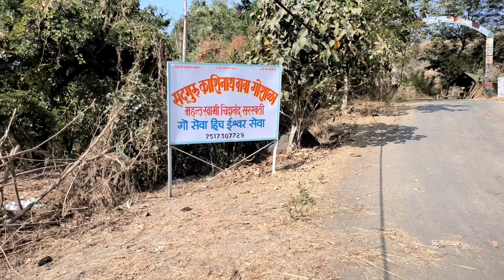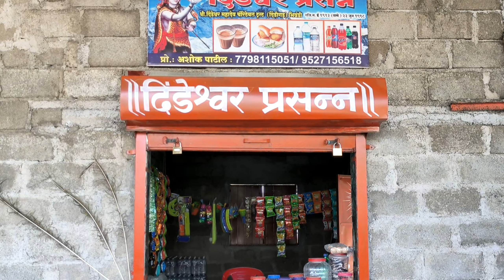dindigad || dindigad shiv mandir |bhiwandi |sonale | best place to visit near Mumbai Thane & Kalyan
your information.
hello friends I am traveler garun my YouTube channel name

best place to visit dindigad shiv mandir near Mumbai Thane & Kalyan

dindigad
dindigad shiv mandir
bhiwandi
sonale
dindigad shiv mandir bhiwandi
dindigad shiv mandir temple
shiv mandir temple
shiv mandir bhiwandi
dindigad Mahadev temple
dindigad shiv mandir bhiwandi status
dindigad shiv mandir sonale Village bhiwandi Maharashtra
dindigad bhiwandi status
dindigad Mahadev shiv mandir
dindigad bhiwandi live
dindigad live
dindigad shiv mandir bhiwandi Maharashtra

so friends Aaj ki video hai dindigad shiv mandir ki .

Dindigad Shiva Mandir in Bhiwandi is one of the most prominent spiritual abodes in India is in Sonale, Bhiwandi, Maharashtra. Bhiwandi, is located 20 km from Mumbai and is a commercial city. it is also called “the Manchester of India“. Bhiwandi was initially inhabited by the Kolis and Konkanis and is famous for its textile, handloom, and fishing industries. People from far and wide this peaceful place and this city attracts thousands of pilgrims which get attracted to the unique, spectacular and mysterious Dindigad Shiva Mandir.

The story behind this temple is unbelievable and can invoke immense spirituality and devotion towards Lord Shiva. It is said that the great Lord Shiva, himself appeared in a villager’s dream and told him to free him from the stone that covers his idol and cave. With the help of the villagers, he did the same and explored a magnificent surrounding wall of the temple under the huge Rock stone found in the jungle. They found the mesmerizing Shiv Ling who was a shocking view for the villagers.